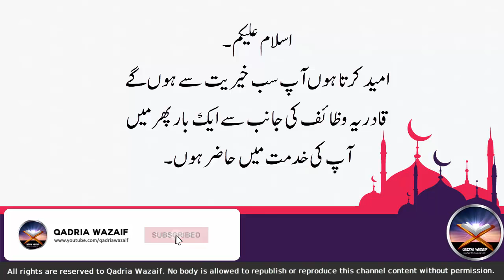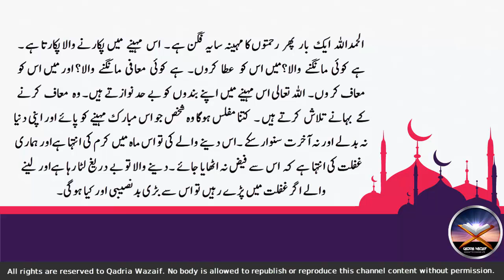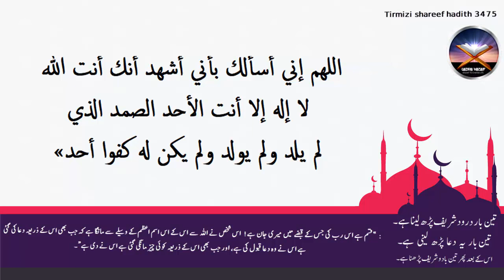Ramzan Ka Chand Dekhny ka Wazifa | Ghaib Se Madad-Love Marriage | qaraz se Nijaat | Pasand ki Shadi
This wazifa can be done by anyone while seeing the mood of Ramdhan.
Recite 3 times darood.
Recite 3 times Dua which is mentioned in video.
Recite 3 times darood again.

ramdan ka chand dekhne ki Dua
ramdan wazifa for every problem
ramdan wazifa for money
ramdan Ka Khas Wazifa
ramdan 2024
ramzan 2024
ramdan wazifa for love marriage
ramdan ka wazifa
ramdan quick wazifa for money
ramdan powerful money wazifa